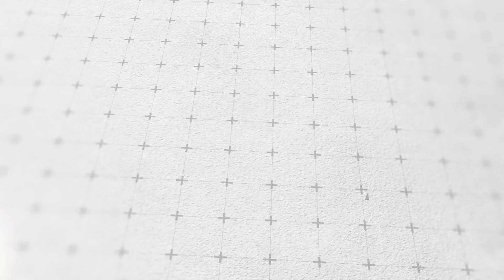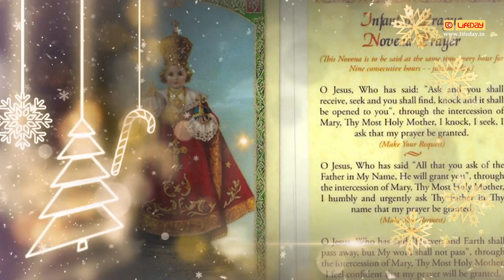Child Jesus of Prague | പ്രാഗിലെ ഉണ്ണീശോ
ചെക്കു റിബ്ലിക്കിന്റെ തലസ്ഥാനമായ പ്രാഗിലെ  ഉണ്ണീശോയോടുള്ള ഭക്തി ലോക പ്രസിദ്ധമാണ്. ‌വിസ്മയകരങ്ങളായ പല അത്ഭുത കഥകളും പ്രാഗിലെ ഉണ്ണീശോയുടെ തിരുസ്വരൂപവുമായി ബന്ധപ്പെട്ട് ഉണ്ട്.